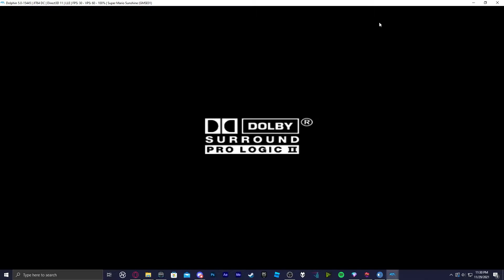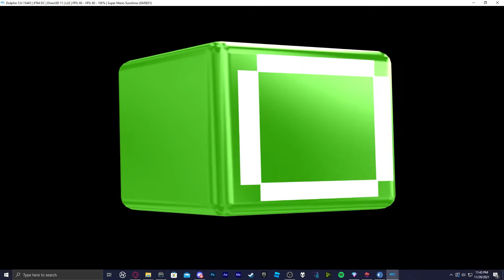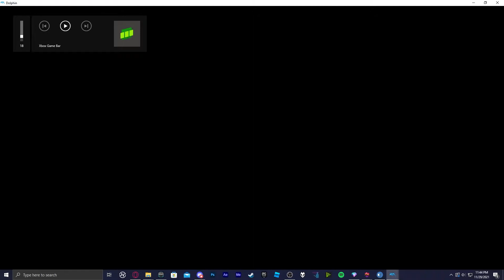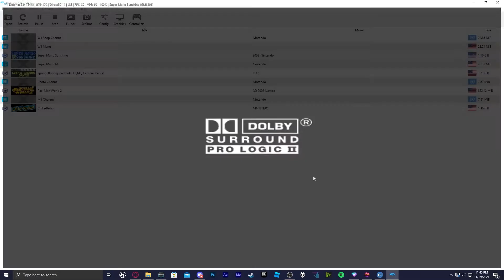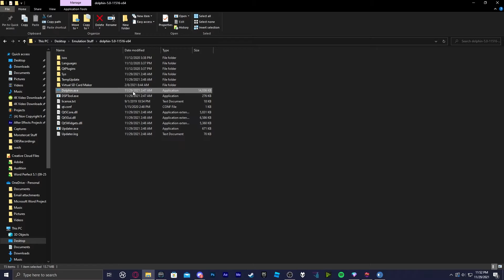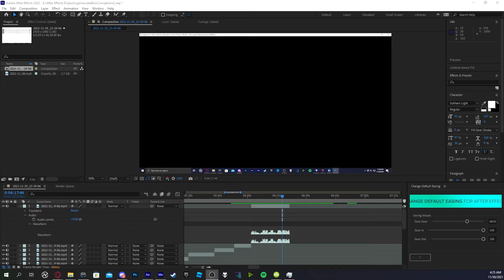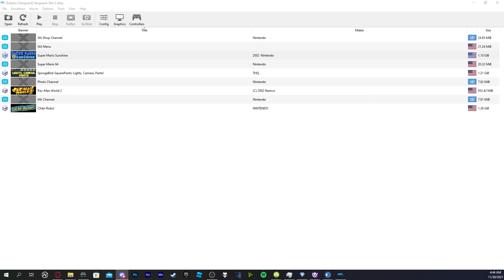GameCube BIOS Corruptions 2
Corrupting the GameCube BIOS